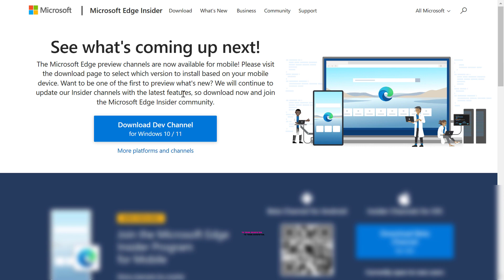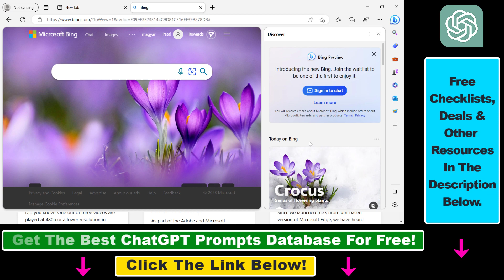How To Use & Download Microsoft Edge Dev Channel? [in 2024]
. - Learn how to download and use Microsoft Edge Dev Channel